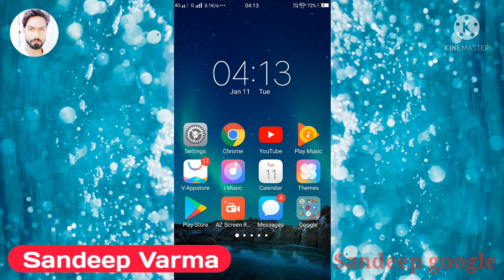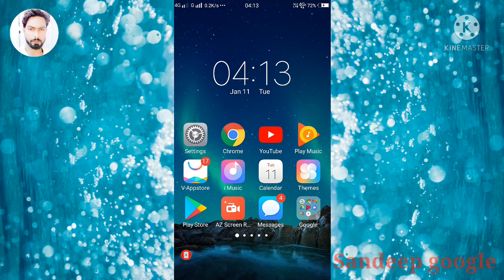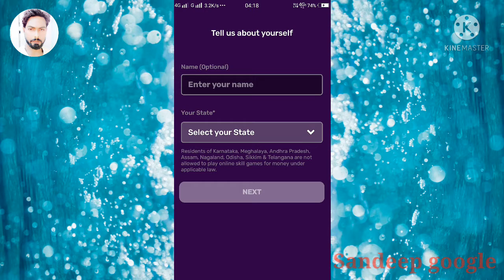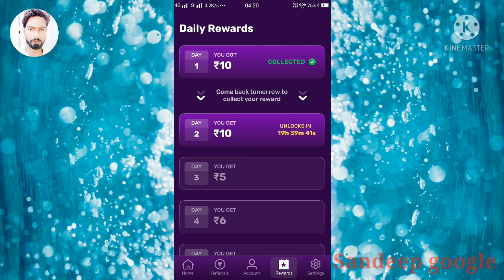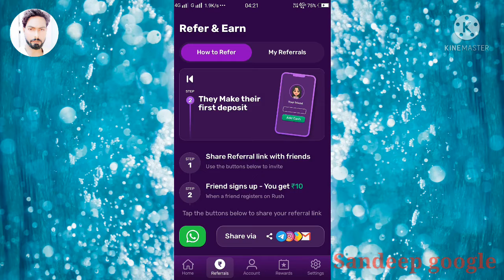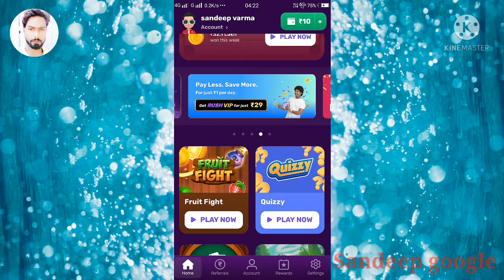1 मिनट मे कमाओ ₹500 | Rush game se paise kaise kamaye | Rush new earning app | Rush game kaise khele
1 मिनट मे कमाओ ₹500 | Rush game se paise kaise kamaye | Rush new earning app | Rush game kaise khele

App link➡️Join me on RUSH to play exciting games online and WIN real CASH daily. Get ₹50 FREE on Signup!

                              Discription
rush app se paise kaise kamaye
rush app
rush by hike
Rush game se paise kaise kamaye
Rush new earning app
rush app payment proof
fishing rush game kaise khele
Rush game kaise khele
rush app
Rush game se paytm me paise kaise dale
Rush game ka bonus kaise le
Rush free game se paise kaise kamaye
Rush free game app
Rush game app withdrawal
rush app withdrawal
rush game app
Rush game play
Rush game me bonus kaise khele
Rush game me paise kaise kamaye
brick smash hack
hike rush game hack
rush game hack trick
Rush game hack
Rush app withdrawal kaise kare
Rush app sign up bonus
Rush app sign up problem
Rush game real or fake
android games
android game
Rush game real money
Online earning app
sandeep google

                            👉  Top sarchess

 How to earn video watch
 Earning app
 Earning apps only paytm cash
 online earning
Online earning for students in mobile
 Mobile chala kar paise kaise kamaye